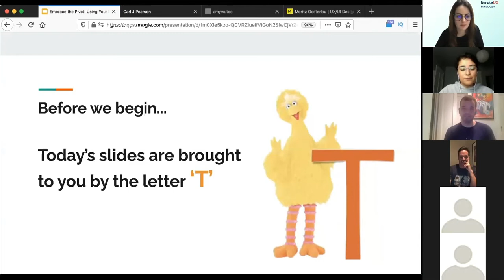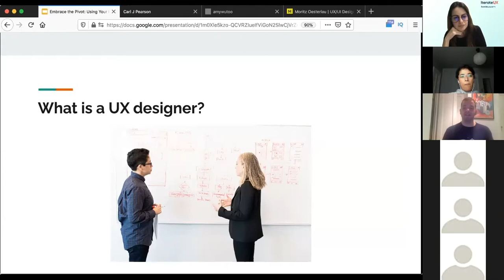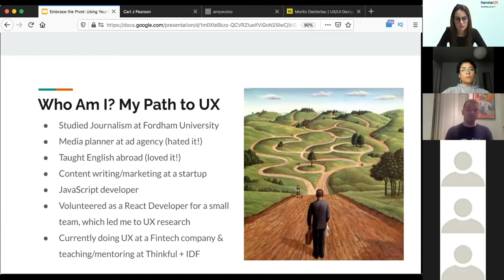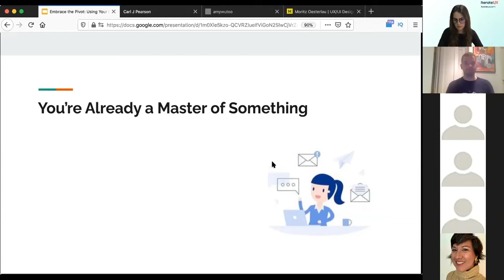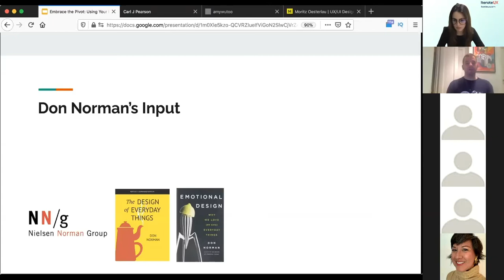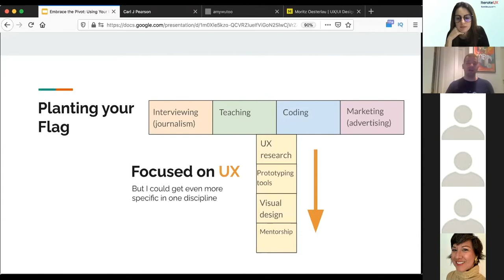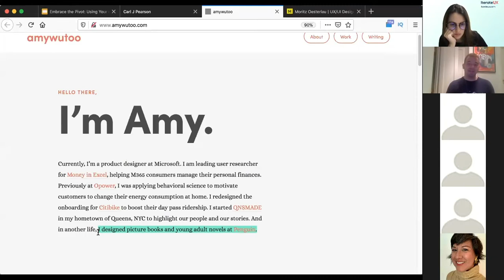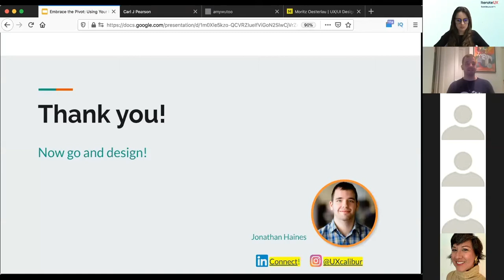Embrace the Pivot: Using Your Past Experience to Stand out in UX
Jonathan Haines brings us a new way to use your past experience to start working as a UX designer and be a successful one.

Special guest:
Jonathan Haines, a UX designer and educator based in New York, with a background in journalism and creative and web development.

Meeting description:
Up until recently, User Experience was not a mainstream career that someone could study for. A growing number of career transitions who did not come from typical design backgrounds are now entering the UX space. This is a good thing. In this meeting, we’ll talk about how to use your past experience to differentiate from all the other designers, and how any and how these experiences can land you a job.

To see more next event join the IterateUX group at meetup